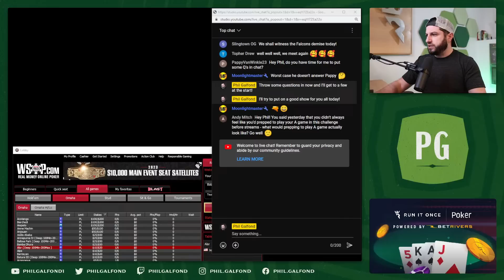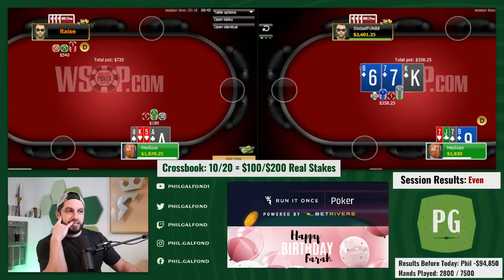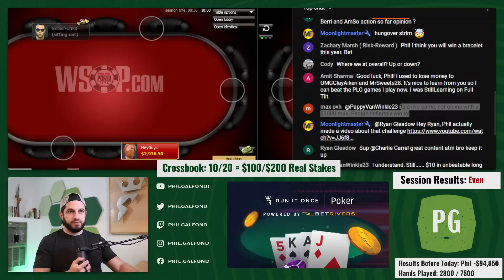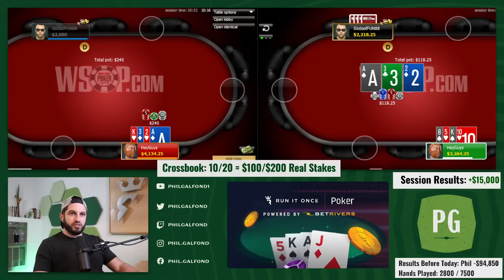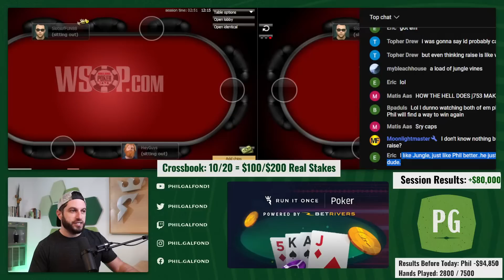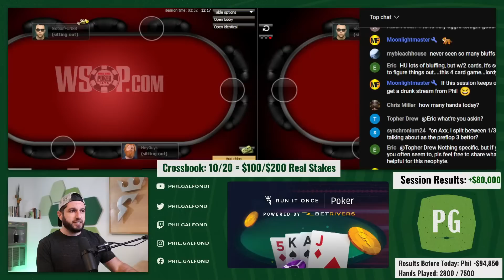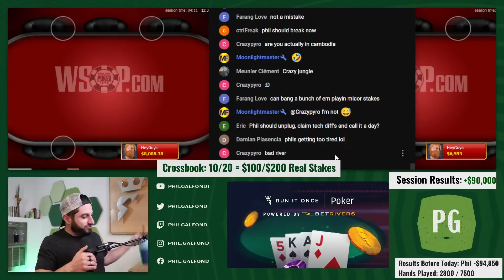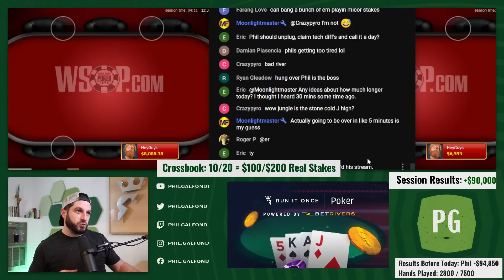Down $94,850 vs. Jungleman | The Galfond Challenge | Day 6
High stakes PLO action against one of the best and wildest in the game!

Want to see a free 2-hour strategy breakdown of our previous sessions? You can find it in my new newsletter